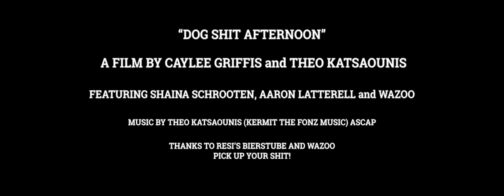Dog Shit Afternoon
Is this really what happens when you don't pick up your dog's shit??

A film by Caylee Griffis and Theo Katsaounis
Featuring Shaina Schrooten, Aaron Latterell and Wazoo

Thanks to Resi's Bierstube and Wazoo
Pick up your shit!